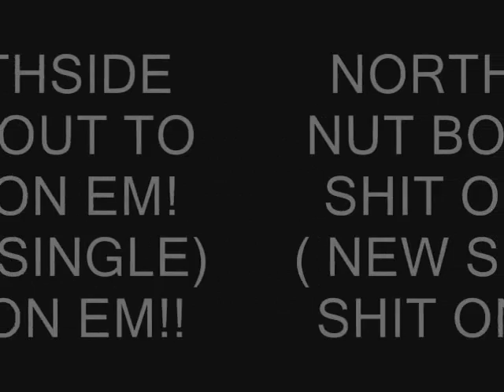NORTHSIDE NUT SHIT ON EM